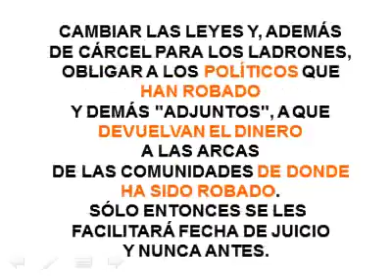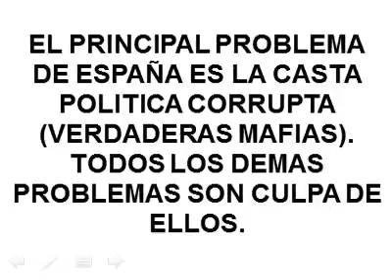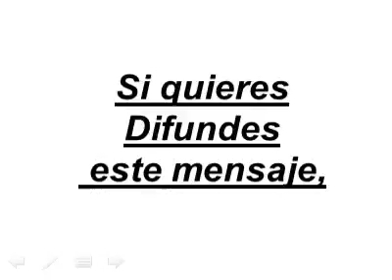Cojamos por los cuernos al toro. Actúa!¡!